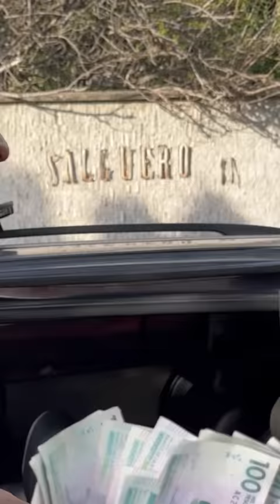😱DEJARÍAS ENTRAR A TU PAREJA Al CARRO 🚗 Del amor POR PLATA💸